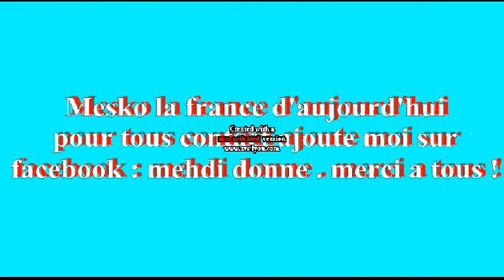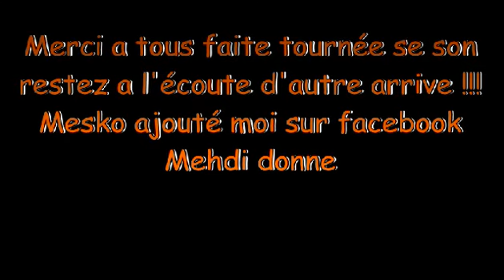Mesko - La france d'aujourd'hui ( Mesko production )